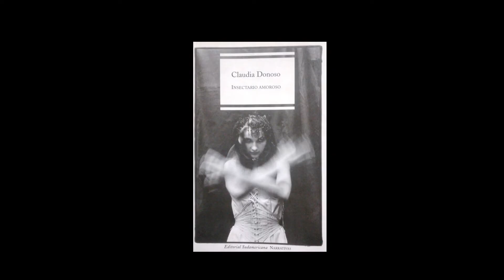El oficio del periodismo - Claudia Donoso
La escritora y artista visual Claudia Donoso conversa con la periodista Catalina Mena sobre su trabajo a contrapelo como periodista cultural y las relaciones de deslumbramiento que entabló con figuras como Enrique Lihn y Stella Díaz Varín.